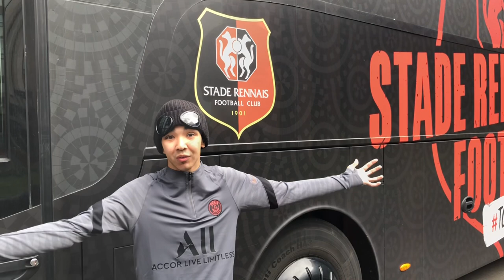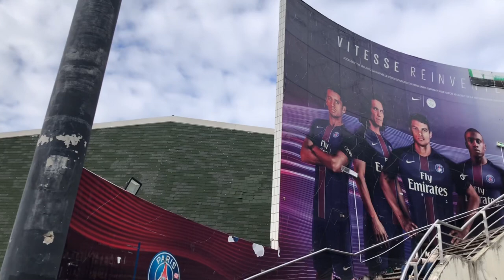PSG ULTRAS | MATCHDAY VLOG | STADE RENNAIS STUN PSG IN WIN | PARIS SAINT GERMAIN 0-2 STADE RENNAIS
PSG MATCHDAY VLOG is here on day three of our weekend trip to the French Capital. PSG Ultras put on a great show and were loud throughout the whole match, very impressive. With no Neymar Jr, it was up to Messi & Mbappe to put on a show but sadly it did not materialize. Instead Stade Rennais stole the show with a great 2-0 win with goals from Ekambi & Kalimuendo. Watch Mayan The Silver Fox meet some of the Stade Rennais players at the hotel we stayed in. What will KFC Dad end up eating at the end of the night?
Paris Saint Germain 0-2 Stade Rennais was the final score and we both loved the experience.

My name is Mayan Tailor and I am a passionate Leicester City fan. I love watching football and creating funny football matchday vlogs. I go to most matches home and away with my dad aka The KFC Dad.

I'm profoundly deaf with a few other learning difficulties but that has never stopped me from doing what I enjoy and making new friends where ever I go in the world.

On this channel, I hope to bring you exciting funny football matchday vlogs, match previews, analysis of the games, and much much more, so please subscribe and I hope you enjoy watching my video vlog.